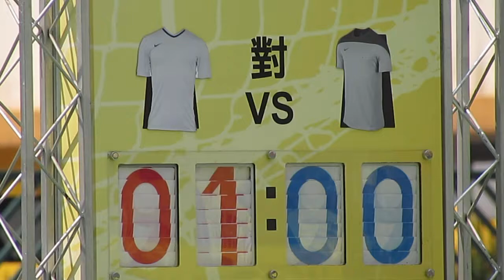高士威 vs KOZ FC(2014 NIKE 5 女子組四強)精華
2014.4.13. 旺角麥花臣球塲 10:20 高士威(白) 1:0 KOZ FC(灰)